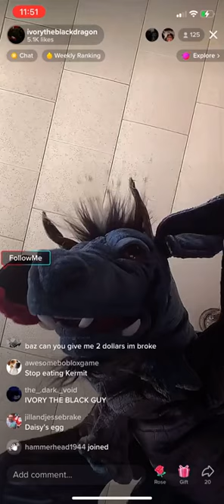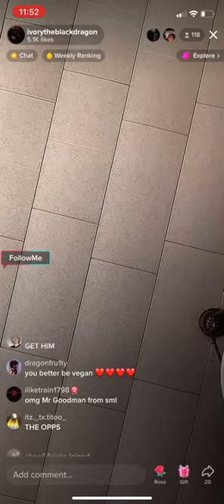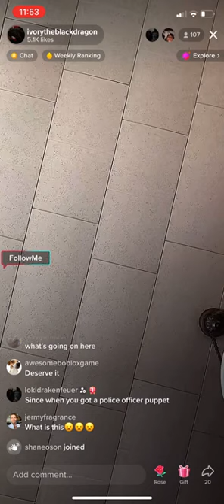(REUPLOAD) Baz Gets Arrested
Reupload By: 2023 Snully&Lion Bug Productions